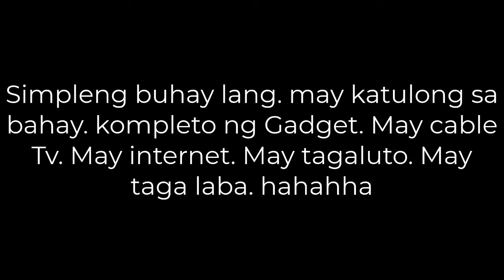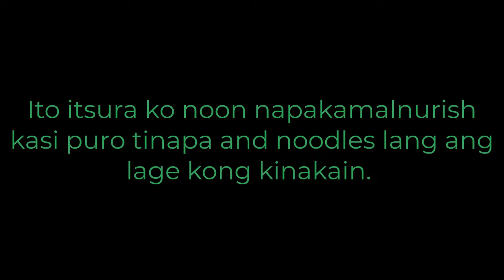My Old Farm house